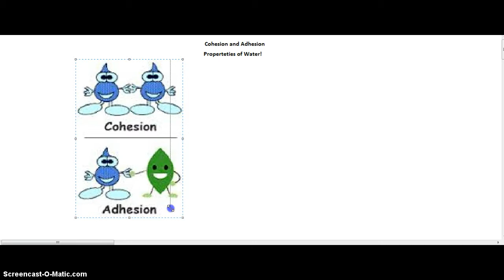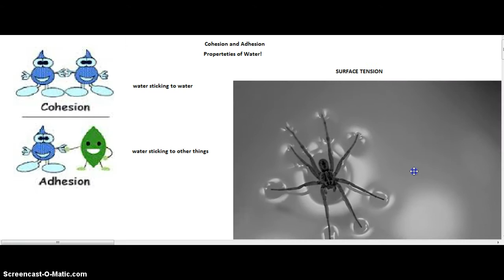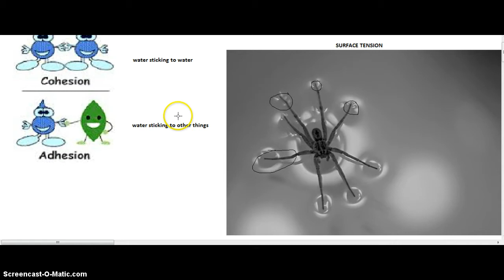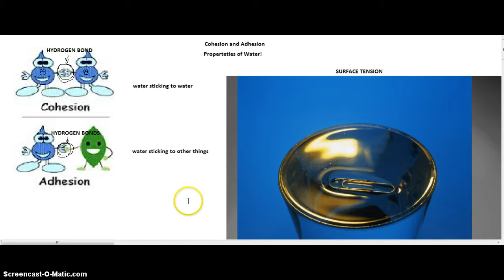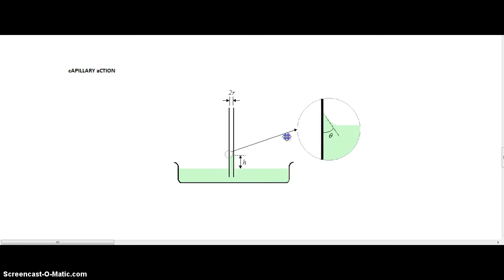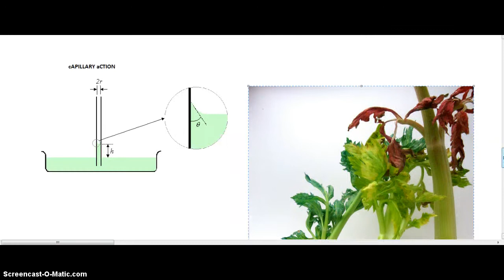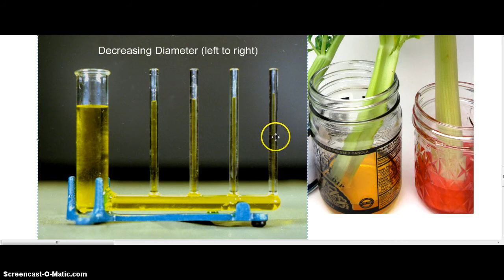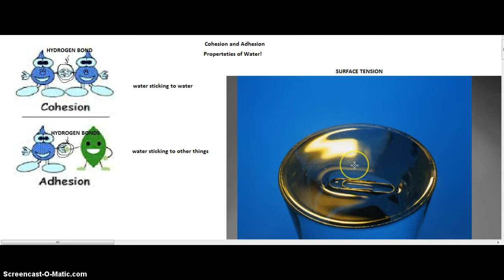Adhesion and Cohesion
Adhesion and Cohesion Newbold style